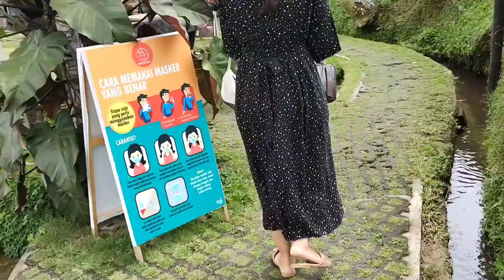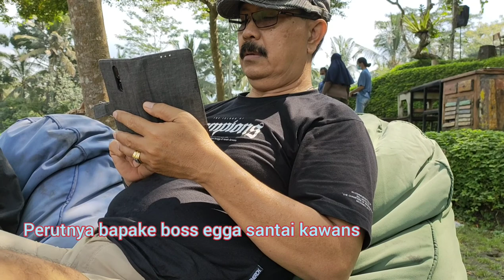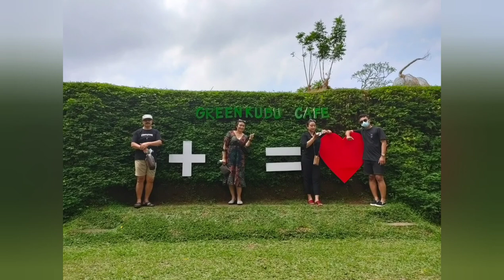Dian PD Days - Aji 59 || Makan di persawahan estetik greenkubu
dokumentasi keluarga saya